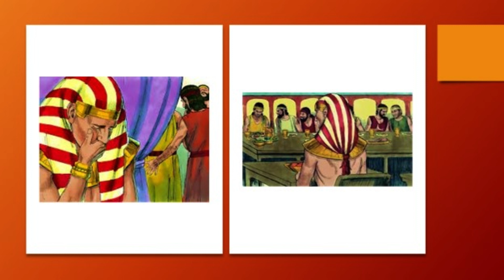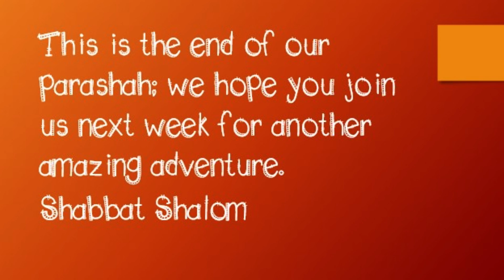Children's Parashah Mikets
12/12/2023  |  29 Kislev 5784
This week's Children's Parashah Mikets taught by Minister Avivah.